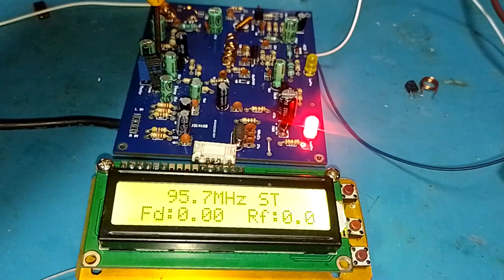tx fm.pll stereo,mpx,pwr 1w,5w,10w,15w,25w,50w,150w